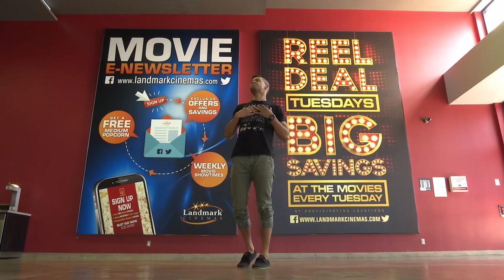Pen Centre's Fashion Minute: Summer 2015 Blockbusters to Watch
On this episode of the Pen Centre's Fashion Minute our host Star is at  Pen Centre’s Landmark Cinema 10 giving you a sneak peak of this summer’s hottest blockbusters you won't want to miss!